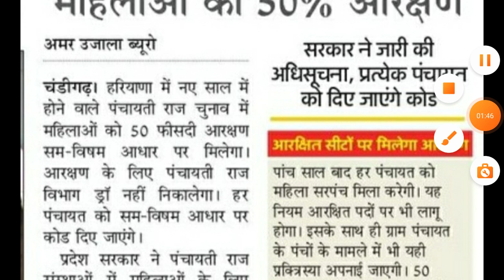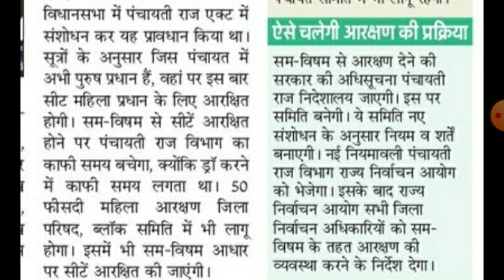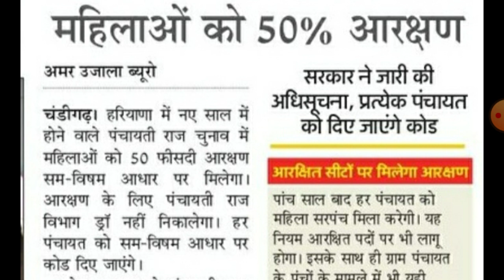हरियाणा सरपंच चुनाव ड्रॉ नही निकलेगा आरक्षण मिलेगा देखें पूरी प्रक्रिया || Haryana sarpanch chunav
हरियाणा सरपंच चुनाव ड्रॉ नही निकलेगा आरक्षण मिलेगा देखें पूरी प्रक्रिया || Haryana sarpanch chunav latest news today

पंचायत चुनाव के बारे में आई बड़ी खबर,हरियाणा पंचायत चुनाव 2021,हरियाणा सरपंच चुनाव तारीख घोषित, हरियाणा ब्लॉक सीमित चुनाव, हरियाणा जिला परिषद चुनाव

HaryanaPanchayatelection 2021
Haryana sarpanch

 Panchayat elections latest update
Haryana chunav latest news
Haryana Panchayat elections 2021
Haryana Panchayat chunav kab hoge
 elections latest news
Haryana sarpanch elections candidate Qualifications